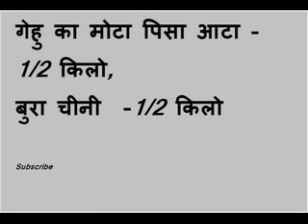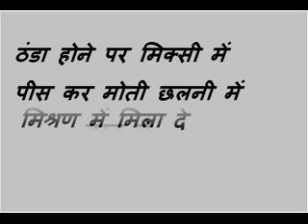churma ke laddu how to make recipe in hindi चूरमे के लड्डू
churme ke laddu is a indian dish . it is made by wheat, sugar and ghi. it is traditional rajasthani food which is made in rajasthan on festivals and some occasion .It is served with daal. in this video, churma ke laddoo recipe in hindi with step by step photo is given.
so make this rajasthani delicious dish and taste.
churme ke laddu kaise banaye,
churma ke laddu quick recipe,
churma ke laddu easy recipe,
churma ke laddoo recipe in hindi